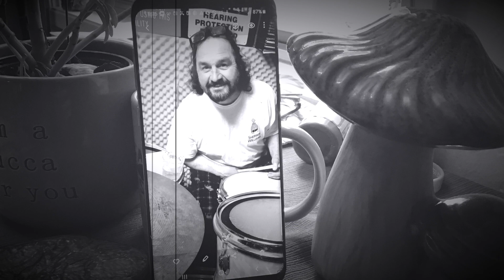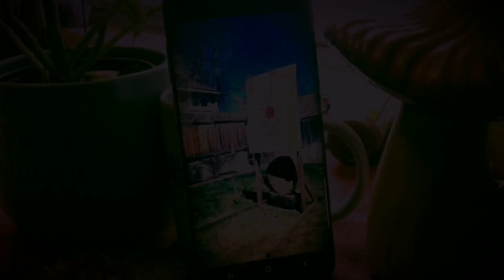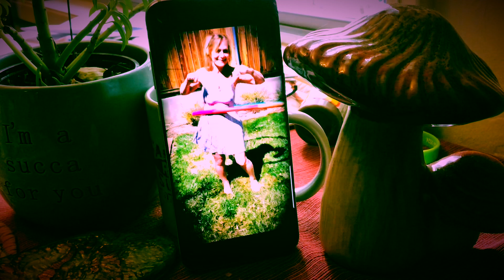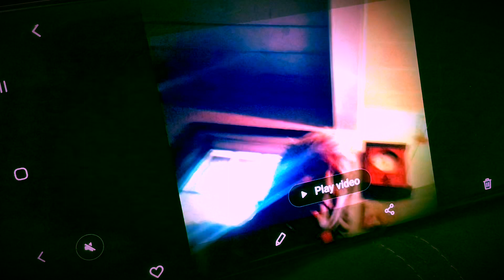Craig Crow original : wake-up time Mr. Sugarwolf Wake up time , original